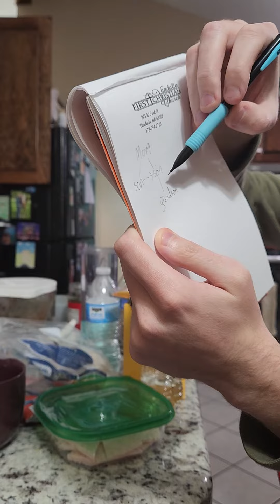uncle grandpa cartoon explained